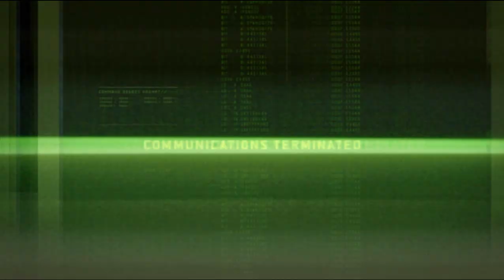Resident Evil: Operation Raccoon City all cutscenes - I Now Know Why You Cry Briefing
Resident Evil: Operation Raccoon City intro briefing in mission 3 "I Know Now Why You Cry" (Echo Six campaign).